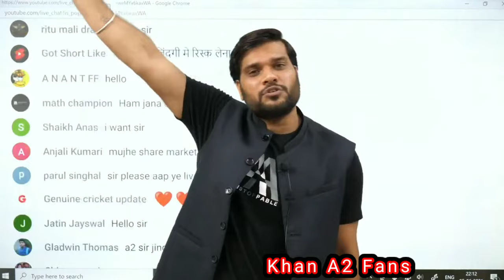Investment करना Art हैं ♥️कला हैं । Cousin के Bank नौकरी Arvind Arora बेरोजगार 😫